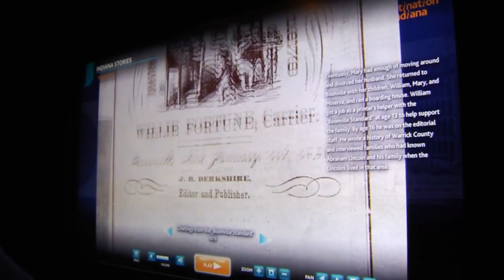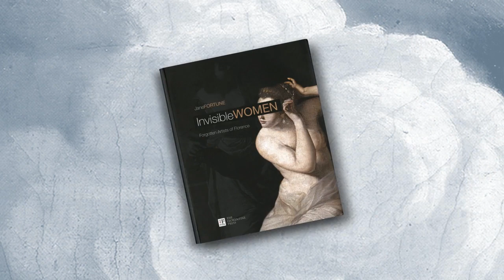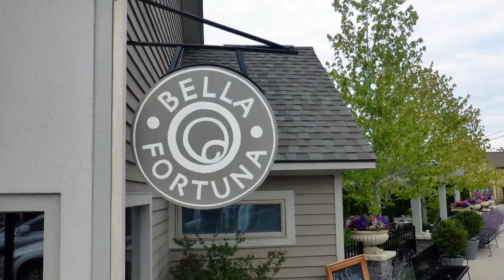IHS 2014 Living Legends - Bob Hesse and Jane Fortune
Produced by WFYI